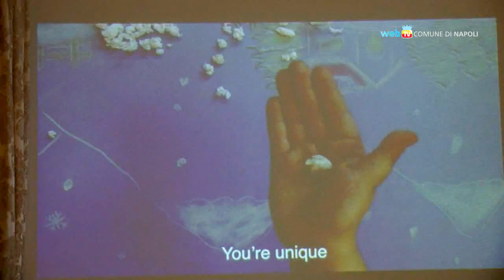Unici e Liberi, un video contro le discriminazioni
Gli alunni della scuola primaria di Nola, All'avventura con Tizi, vincono il concorso 'For the culture of diversity' con il video Unici e Liberi. L'iniziativa rientra nel progetto Hermes che dal 2011 mira a prevenire, a partire dai più piccoli, ogni forma di discriminazione.